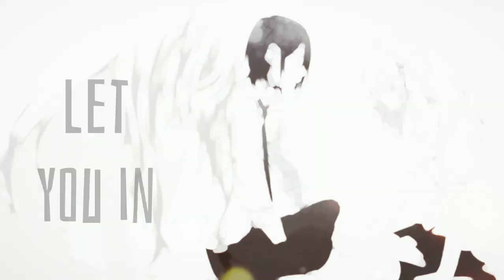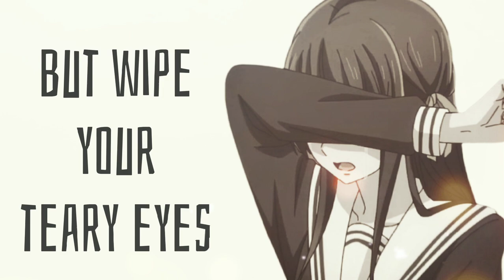Nightcore - Princesses don't cry - (lyrics)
I make nightcores and upload daily❤

Credit to the right artist ❤

Nightcore editor
Music lover ❤